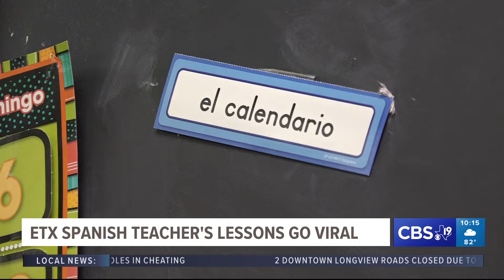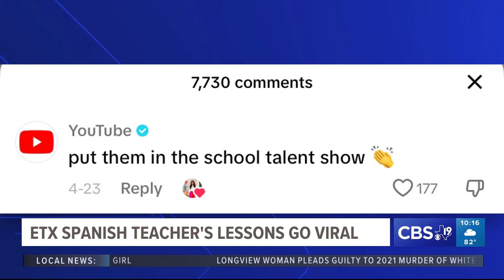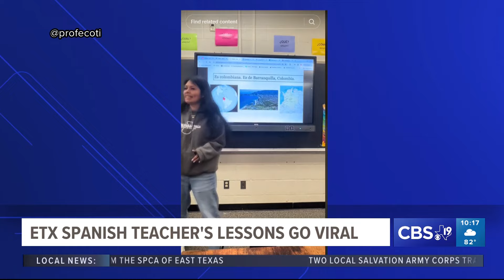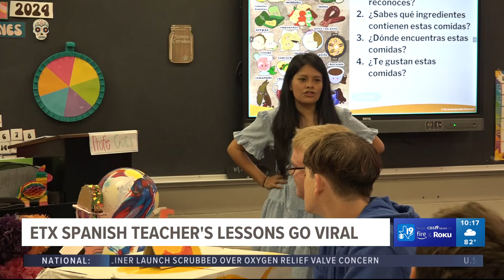East Texas Spanish teacher goes TikTok viral for her unique way of teaching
Ms. Coti has over 183,000 followers on TikTok and almost 10 million likes on her videos.